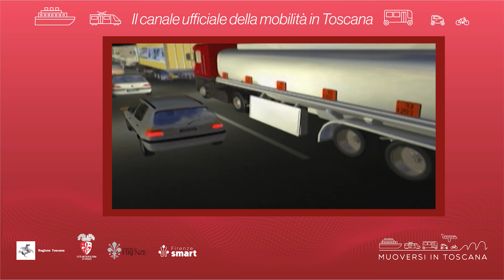Muoversi in Toscana - Edizione delle 19.30 del 14 dicembre 2023